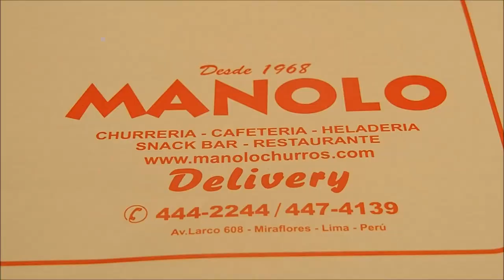Peruvian Comfort Food: Triple Sandwich and Churros con Manjar blanco at Manolo in Lima, Peru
One of the best things of returning to Lima was having an opportunity to revisit some of our favorites restaurants in the city. At the top of the list in Manolo which specializes in delicious Peruvian sandwiches and Churros. We ended up ordering the triple sandwich which consists of avocado, tomato and egg and Churros con manjar blanco. Come find out why this is one of our favorite meals in Peru.

Manolo Restaurant
Address: Av Jose Larco 636, Miraflores 15074, Peru

Peruvian Comfort Food: Triple Sandwich and Churros con Manjar blanco in Lima, Peru Travel Video Transcript:

Anyways, for today's video we are filming Sandwiches Triples which are triple sandwiches. I guess these are going to have three layers of bread and we're eating at one of our favorite eateries in all of Lima. This place is called Manolo and they specialize in Churros but they also have these humongous sandwiches so we're back here again.

So Sam, can you count how many times we've been here already? I have no idea. I mean the first time we came to Lima last year I think this was the first restaurant we ever went to together. Yeah. So that is kind of special and we've had everything from sandwiches to lasagna to these giant pieces of lemon meringue pie and we've also had churros here as well. So we're going for the sandwiches right now.

So first impressions, our food has arrived, and I asked our waiter is this sandwich big enough to share between two people? And he was like oh no this is small it is a personal size. Have a look at this. Are you kidding me? Personal size. That is massive. And that is not even the biggest one. The biggest one is the other one with chicken. Is the one you're having.

And the other thing I'm noticing is that this only has two layers of bread. So I'm a bit confused because I assumed if it is called Triple it would have three layers of bread but apparently not. So, now we don't even know what a triple sandwich means. Maybe it is three ingredients.

They really make some of the best sandwiches here at Manolo. It just never disappoints. This is just amazing. There is so much avocado and so much chicken and just the bread is so fluffy. It is just amazing. And you know what else? They gave us aji. This spicy yellow sauce.

So I have barely finished my first piece and Sam is already done his. Or just about. Yeah, pretty much. And what makes this sandwich really unique is that it doesn't have crust. It is similar to the sandwich de miga that we were eating in Argentina as well. And that is really cool because you're just eating the white part of the bread. And you can tell that they make the bread homemade here. Like it is really good quality. Except that I have to say these are way thicker than what you find in Argentina.

So I had to pack up half my sandwich in order to make room for dessert. But the good news is that now we can have churros. So have a look over here. These are the regular churros. So it is basically this long strip of deep-fried dough with a little bit of sugar on top. And we also have these special ones which are filled with manjar blanco which is quite similar to dulce de leche.

And that is not all. We also got hot chocolate so thick that Sam just calls it sauce. This is chocolate sauce. It is not even hot chocolate. I call it chocolate sludge. Sludge. Chocolate sludge.

Alright, show us what we came for. So we're going to start off with just a regular churros here because it is perfect for dunking in the chocolate sauce.

He drowns it in chocolate. I drown it in chocolate. Look at how much chocolate.

Oh yeah. Look at that. With the manjar blanco. Dipped in chocolate.

I don't think so. You've got so much chocolate covering it that you can't even see the manjar blanco.

That combination is just spectacular. And this is fresh out of the fryer. Seriously, the filling is ooey and gooey and then you've got the chocolate and the sugar sprinkled all over.

Alright, time to do the math. What is the price point for this meal?

So it came to 80 Soles and so that is basically just over 20 US dollars.

This is part of our Travel in Peru video series showcasing Peruvian food, Peruvian culture and Peruvian cuisine. All things Comida Peruana and Cocina Peruana.